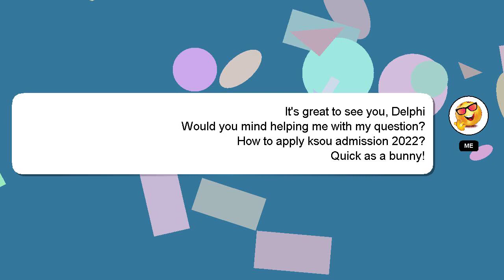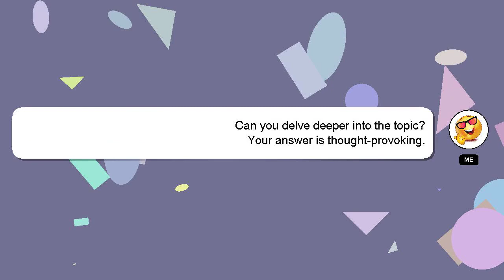How to apply ksou admission 2022?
A quick introduction about me, Greetings, my name is Delphi. I am happy to help you with your questions. - How to apply ksou admission 2022?

I am available to answer your more detailed queries via comments or chat. I will 'heart' your answer as a sign of appreciation.

*2 What we are experimenting :*